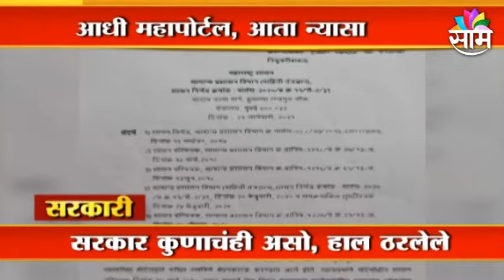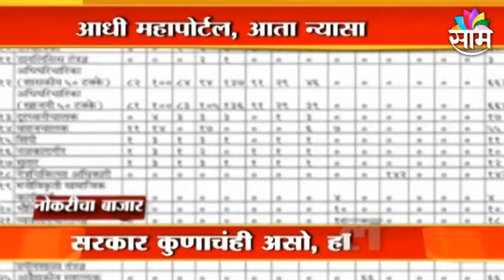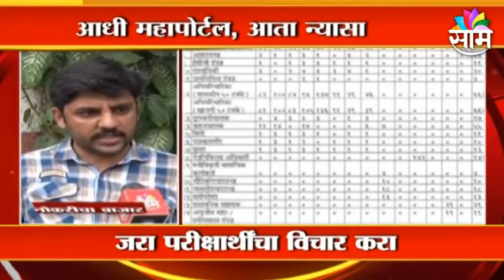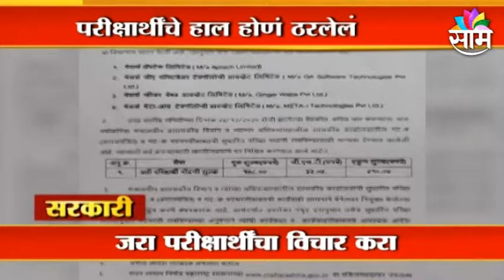Maharashtra Updates | सरकारी परीक्षांचा घोळच घोळ !; पाहा हा Special Report